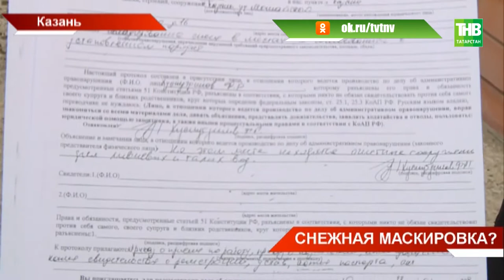Каждую зиму возле казанского дома по улице Можайского днём и ночью складируют снег - ТНВ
Из нашего окна свалка снежная видна. С такой жалобой к нам в редакцию обратились жители одного из казанских домов по улице Можайского. Каждую зиму возле их многоэтажки днём и ночью складируют снег. Экологи каждый год выписывают штрафы. Сегодня всё пошло не по такому сценарию. Почему предъявить претензии они не смогли?

Таяну ноктасы. В эфире: пн, вт, ср, чт - 19:00

7 дней. В эфире: вс - 19:30, 21:30

Координаты:
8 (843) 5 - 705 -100